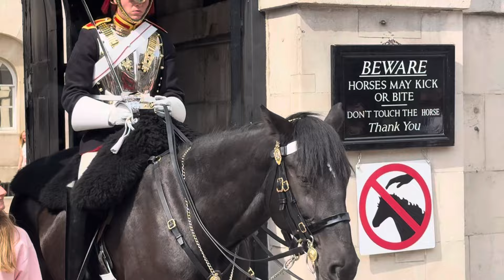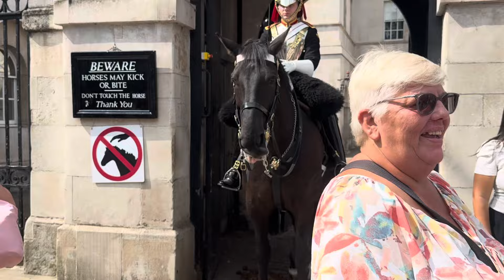YOU HAVE TO SEE THIS!